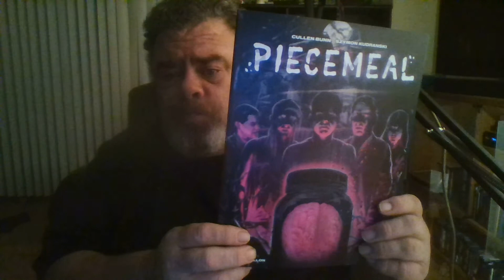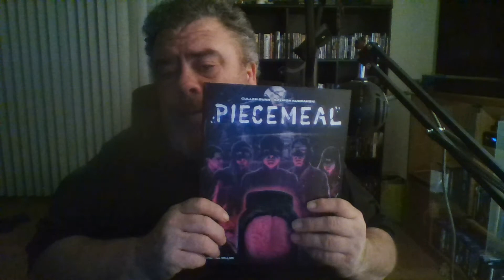LCS haul Dec 9th 2020